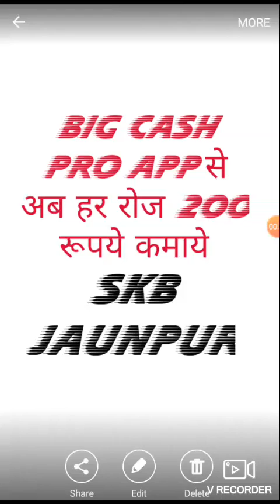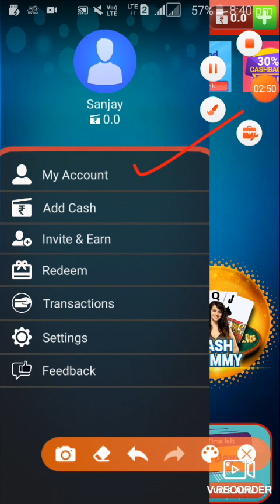Big Cash Pro login kaise kare, registered kaise karr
App link Play Big Cash the best earning game of 2019.